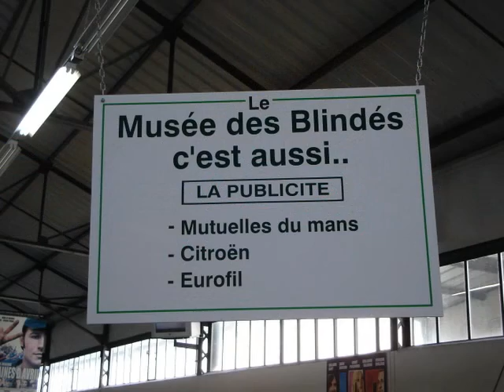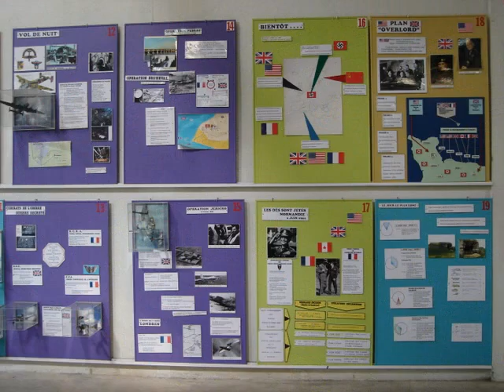musée des blindés saumur 49 france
musée des blindés saumur france